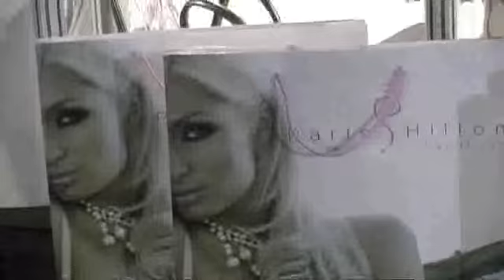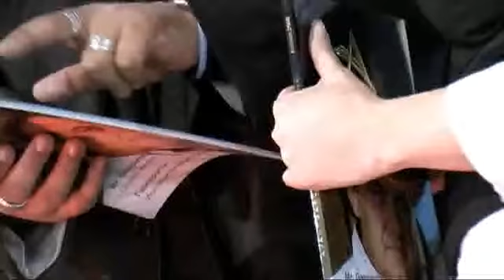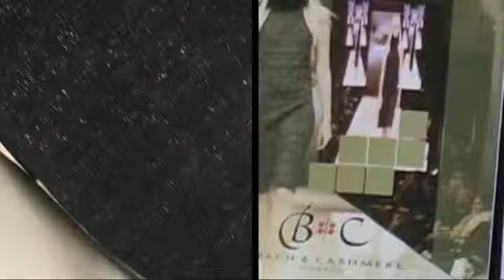Salon de Luxe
Salon de Luxe - Riga, prima fiera legata ai prodotti di lusso dei Paesi Baltici